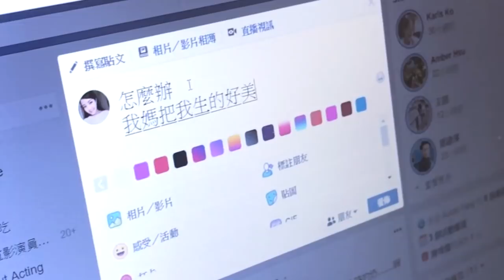幼稚朋友的行為｜我們身邊都有這種人【小劇場】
受不了受不了
又愛又恨
快tag你身邊的幼稚朋友！！